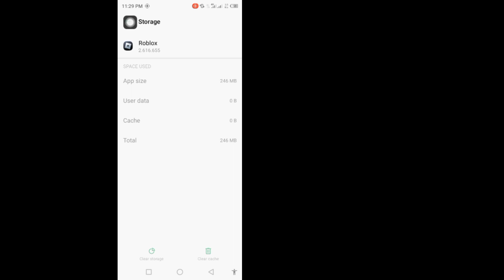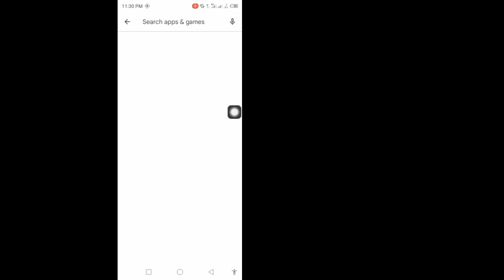Fix "sorry there was a problem reaching our servers on Roblox | Roblox Connection Error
roblox something went wrong, fix sorry there was a problem reaching our servers on Roblox, roblox connection error